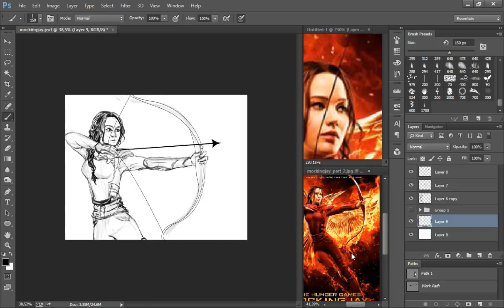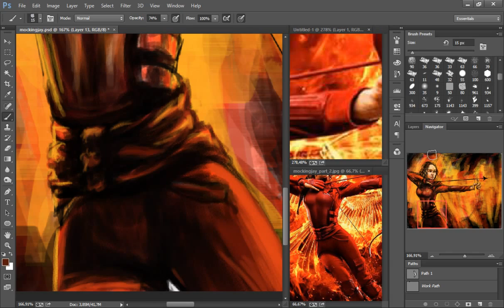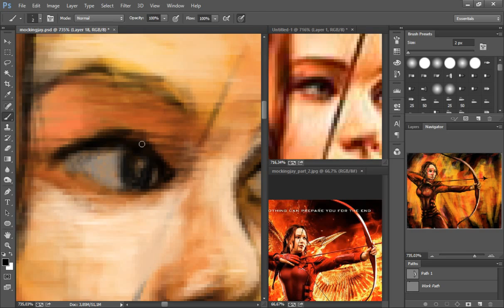The Mockingjay (speedpainting)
The Hanging Tree arranged by Jordi Francis feat. Karliene
Melody written by Adriana Figueroa
Lyrics written by Suzanne Collins